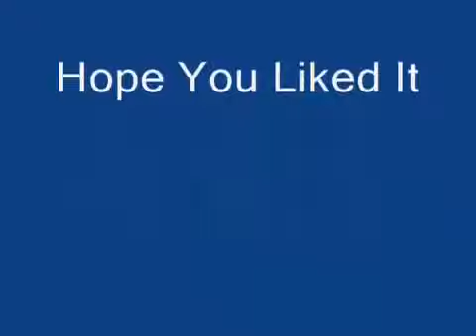Electric Man 2 video